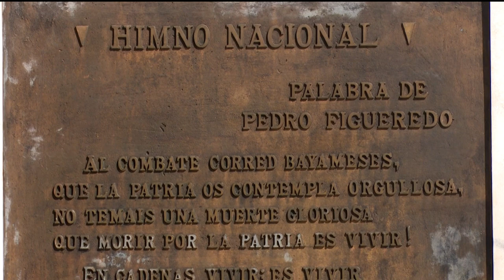El incendio de Bayamo: Aniversario 152 del acontecimiento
El 12 de enero de 1869 ocurrió un hecho histórico conmovedor de la Guerra de los Diez Años, que demostró la valentía, decisión y patriotismo de los cubanos para luchar contra la metrópoli española y lograr la independencia de Cuba: El incendio de Bayamo.  Hoy se conmemora el aniversario 152 del acontecimiento.